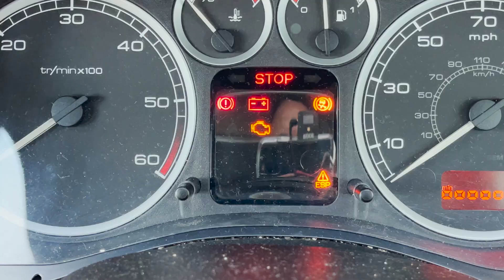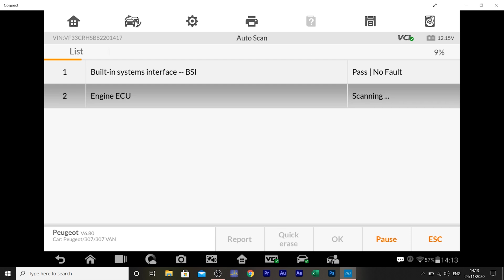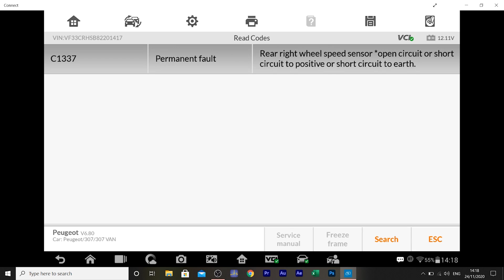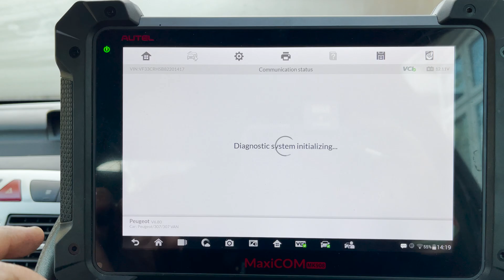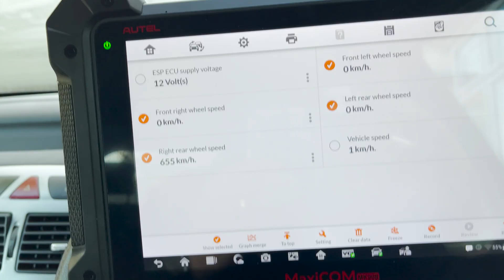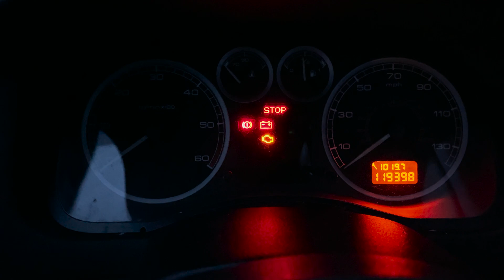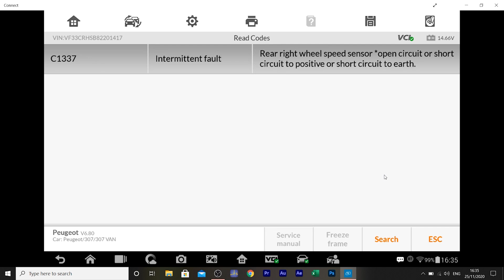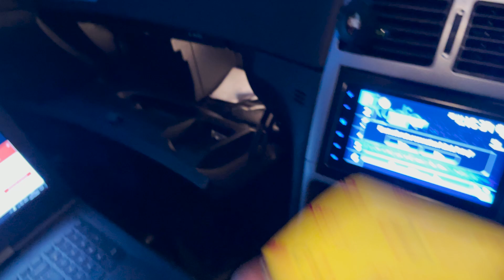Peugeot 307 ABS Traction Control and ESP Warning Fault Code C1337 | Auction Cars Always Fun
Hello guys in this weeks video we have a 2001 Peugeot 307 Diesel with ABS traction control warning and ESP electronic stability control warning ... As always with the fault confirmed we scanned the vehicle for DTC codes with the MaxiCom MK908P , a permanent fault code came up C1337 right rear wheel speed sensor open circuit or short circuit to positive or short to earth, looked into the live data and the right rear wheel speed sensor was stuck at 655kmh and all the other 3 wheel speed sensor read it ok ...
After jacking the vehicle up i decided to have a peek underneath for any broken or short wire when the problem become very obvious, the right rear wheel speed sensor was missing now the million dollars question is why was it removed ? I was wondering if it was causing any driveability issues with the vehicle but it wasn't the case
Being an auction car it's crazy the things that you find with it ...

ABS sensor was Purchased at GSF car parts cost £20

Check @JohnnysSpeedShop  Channel

I will be uploading videos here regularly sharing my experiences working around cars on my driveway, exposing issues, auto repair, auto electric, oil changes, services, projects and more...

Cheers 👍

Amazon Wish List =

Did the video Help you ?